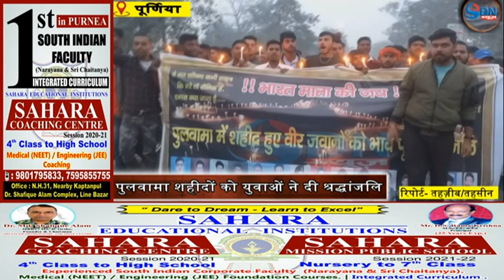पुलवामा शहीदों को युवाओं ने दी श्रद्धांजलि - कहा वैलेंटाइन डे के बदले शहीद दिवस मनाये